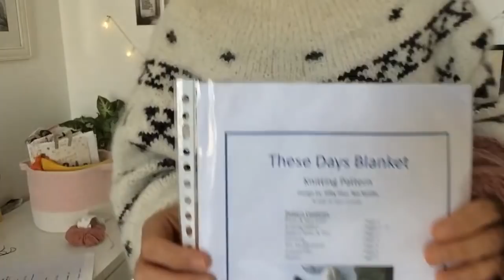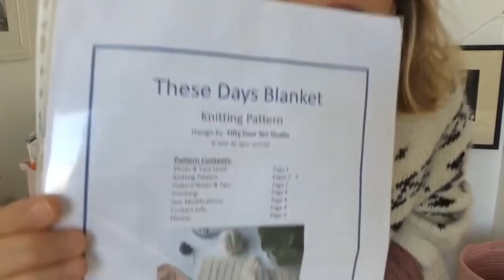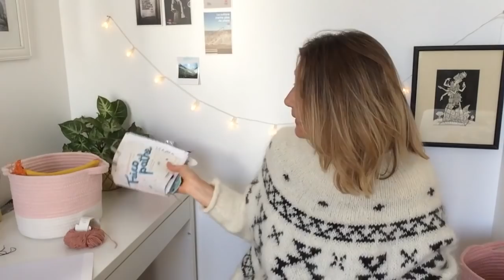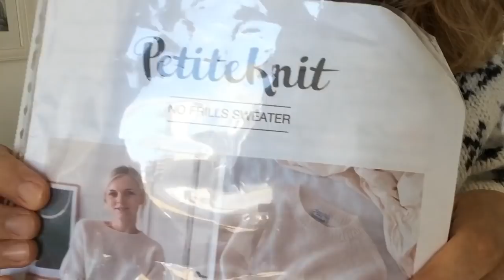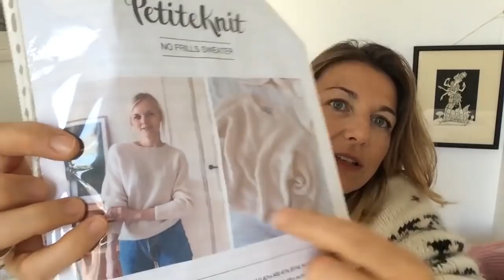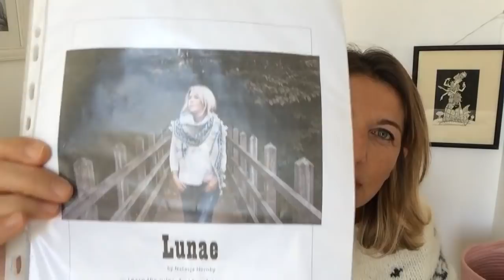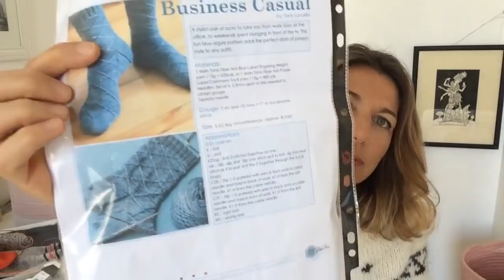Tricolibri Episode #23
Merci de l’intérêt que vous portez à mes petites aventures tricot!

Je me suis trompée pour les bonnets Innocent, il s’agit d’une initiative des Petits Frères des Pauvres, et non du secours Populaire

Voici les liens pour retrouver directement tout ce dont je parle :
Ma page Ravelry pour prendre contact ou retrouver tous mes projets

La ferme pour commander du mohair des Pyrénées de grande qualité

Six wives shawl ou châle des six épouses de Potter and Bloom